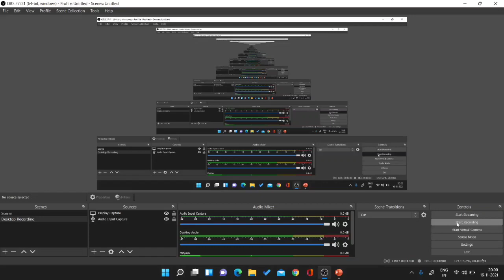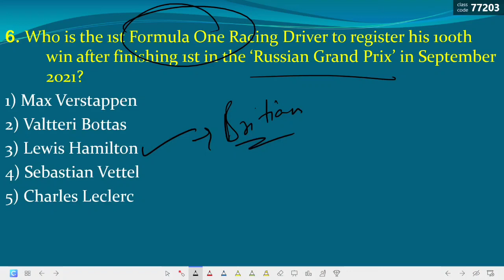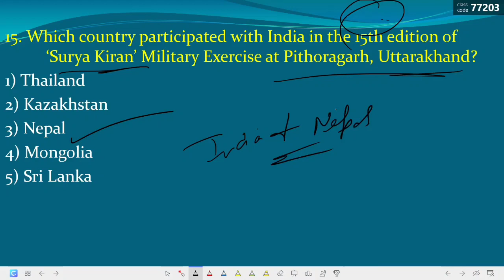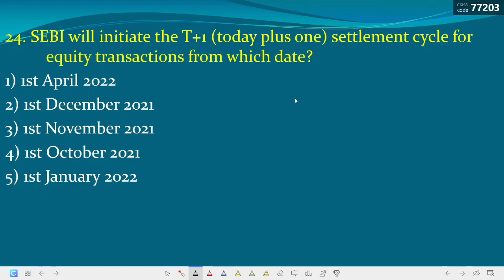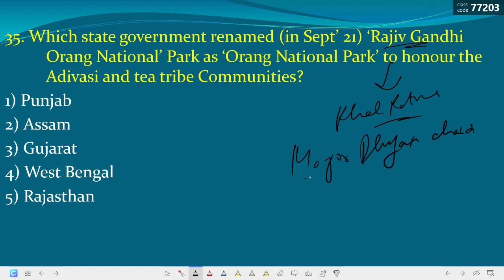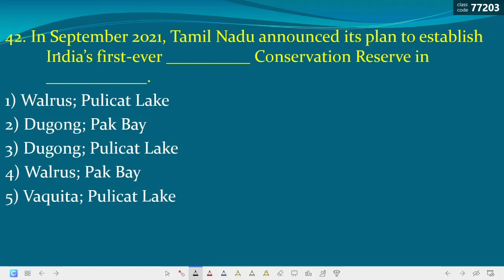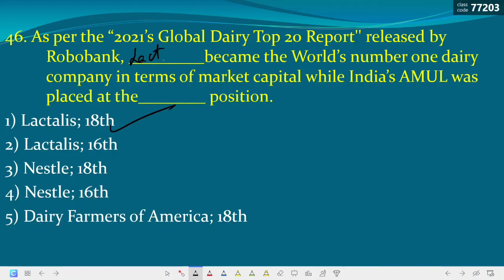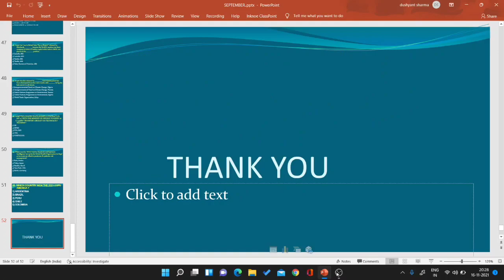CURRENT AFFAIRS || SEPTEMBER TOP 50 MCQ's || REVISION SERIES || JKSSB FAA ||JKSSB F- SI ||JKPSC ARCS